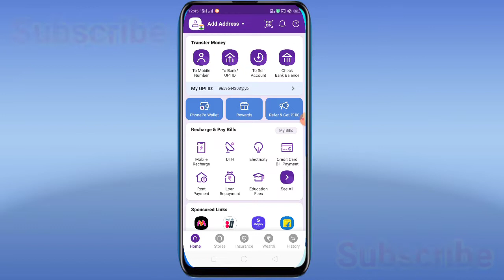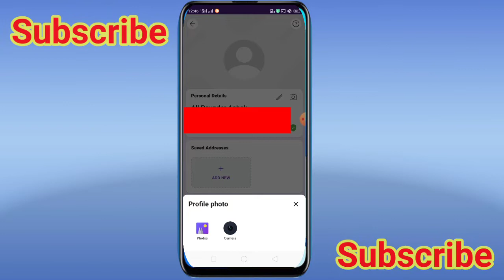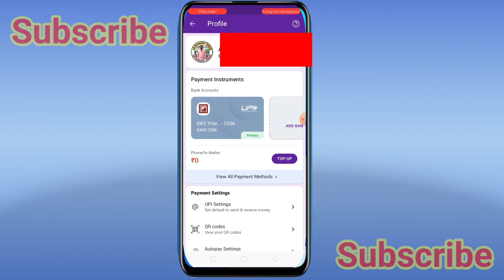How To Change PhonePe Profile Photo in Tamil 2022 | how to edit PhonePe profile photo in tamil 2022